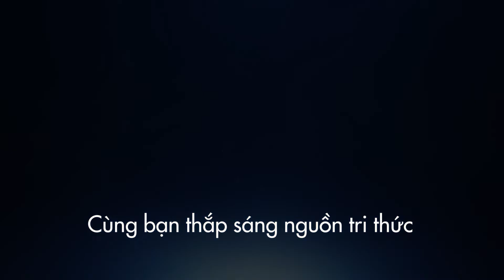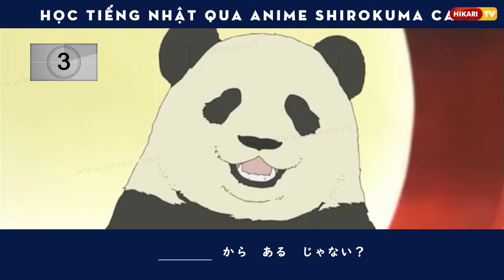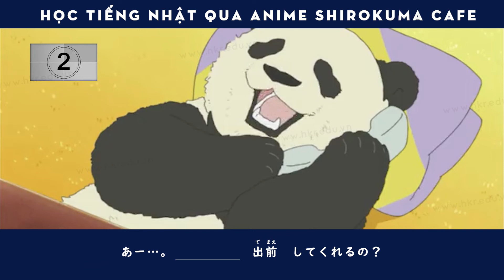HỌC TIẾNG NHẬT QUA ANIME SHIROKUMA CAFE _ TẬP 7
Chào mừng các bạn đến với series học tiếng Nhật qua anime của Trung tâm Nhật ngữ Hikari Academy.

Shirokuma Cafe (Tiệm cà phê Gấu Trắng) lấy nội dung xoay quanh cuộc sống hàng ngày của một nhóm động vật hòa nhập với con người tại một quán cà phê do một chú gấu Bắc Cực điều hành. Bộ anime được sản xuất từ năm 2012 này sử dụng các mẫu câu, từ vựng và tốc độ nói phù hợp cho những bạn vừa mới biết tiếng Nhật. Hi vọng video sẽ mang lại những giây phút vừa học vừa thư giãn thú vị cho các bạn!

Video sẽ được đăng tải vào thứ 4 hằng tuần, vào lúc 16 giờ.
Hikari TV là kênh truyền thông chính thức của Trung tâm Nhật ngữ Hikari Academy. Chuyên đăng tải các video bổ ích với các nội dung đa dạng liên quan đến việc học tập trau dồi tiếng Nhật và tìm hiểu văn hóa con người Nhật Bản... do Hikari TV thực hiện.

Hy vọng mỗi video của Hikari TV sẽ giúp bạn có thêm được nhiều kiến thức cũng như động lực trong con đường chinh phục tiếng Nhật.